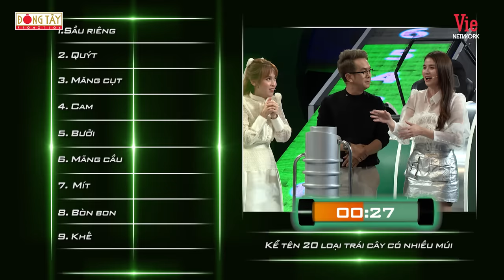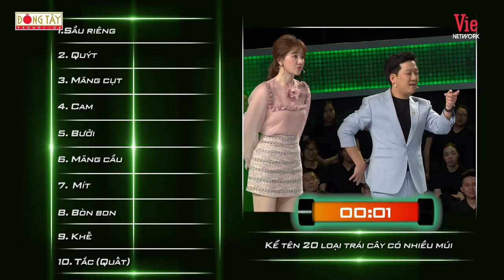Nhanh Như Chớp 3 | Tập 25: Hùng Thuận, Trường Giang cười đau bụng với món quà "12H đêm" của Hari Won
📌 Đón xem Nhanh Như Chớp Mùa 3 (Nhanh Nhu Chop) lúc 21h00 thứ Bảy hàng tuần.
"Nhanh Như Chớp Mùa 3 tập 25" với màn đối đầu đầy kịch tính của 6 nghệ sĩ khách mời: Hùng Thuận, Kha Ly, Tú Vi, Gonzo, Mac Junior, Hydra.

Nhanh Như Chớp - Lần đầu tiên tại Việt Nam gameshow truyền hình thực tế, về những câu đố độc nhất; câu trả lời chỉ có một nhưng nó còn phụ thuộc vào tâm trạng 2 MC Trường_Giang và Hari_Won. Khán giả sẽ được thưởng thức những tình huống chưa bao giờ xuất hiện, những câu trả lời độc đáo.